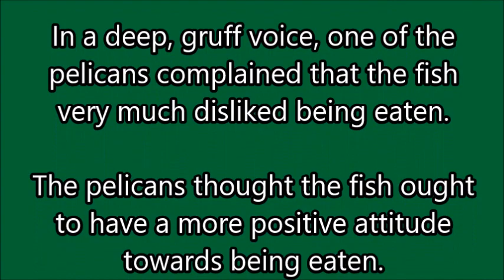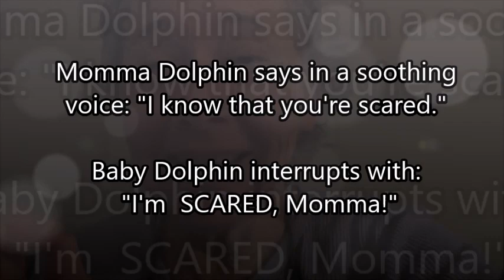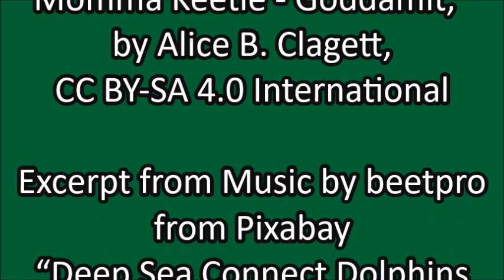How to Assuage Hostile Birds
Blog with the context of this video: Filmed and produced on 19 May 2024

Filmed and published on 19 May 2024

VIDEO CREDITS

Filmed and produced on 19 May 2024

AUDIO CREDITS

Excerpt from Music by beetpro from Pixabay “Deep Sea Connect Dolphins Gaia Lemuria Pachamama Spiritual Frequency 16” – Pixabay License